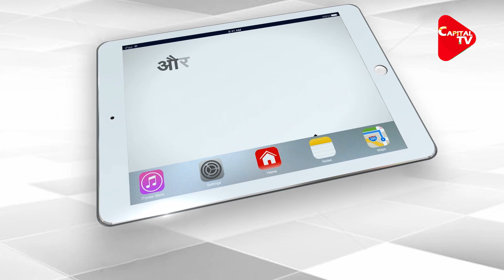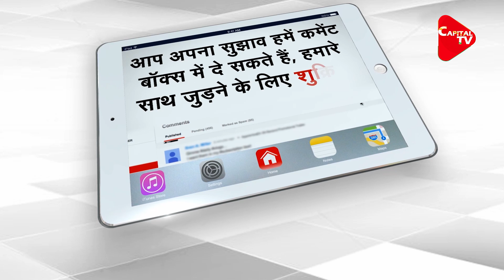BJP Retaliated On Shashi Tharoor, Said- He Made Fun Of India | Capital TV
BJP has attacked the Congress party on the statement of Congress MP and senior leader Shashi Tharoor. Taking a dig at Shashi Tharoor and Rahul Gandhi, BJP spokesperson Sambit Patra said that kind of statements the Congress leaders make, it seems as if they are preparing to contest elections in Pakistan.